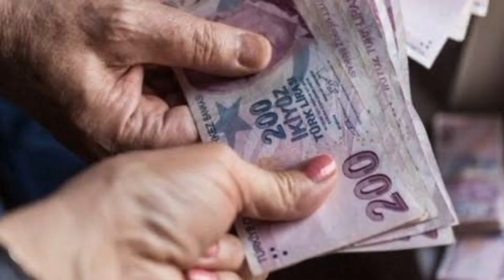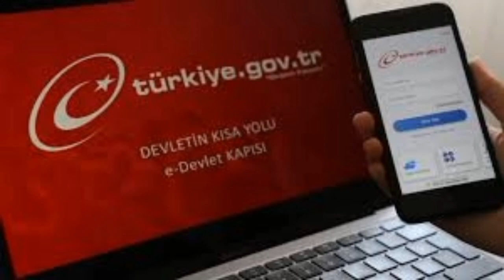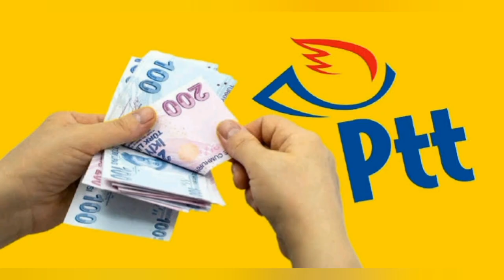65 Yaş Aylığı Artacak!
65 Yaş Aylığı Ocak Zammı! Sosyal Yardım Ödemesi Artacak

Aile ve Sosyal Hizmetler Bakanlığı’nın ocak ayında yapacağı zam neticesinde 65 yaş aylığı ödemesinin hangi seviye çıkacağı merak ediliyor...